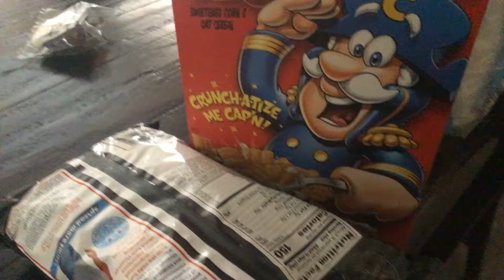Make this the most commented video on YouTube,u have Been visited by doctor dogo. Sub to say GudBoi.